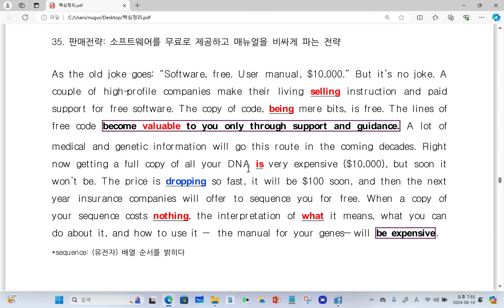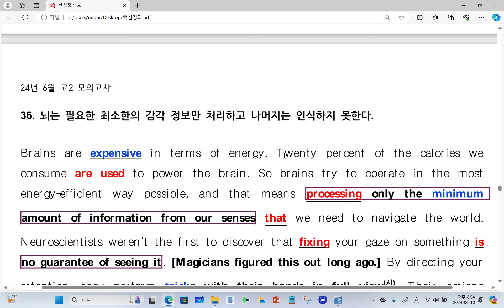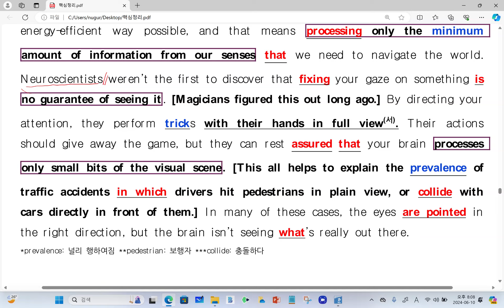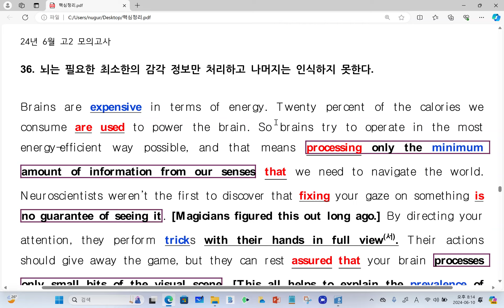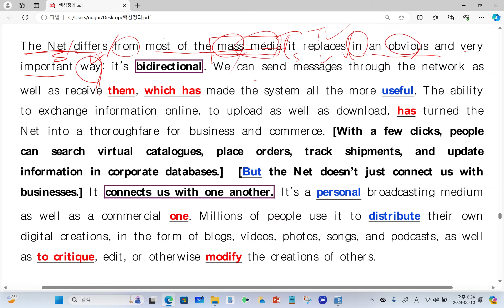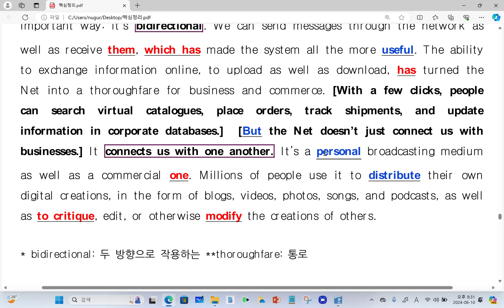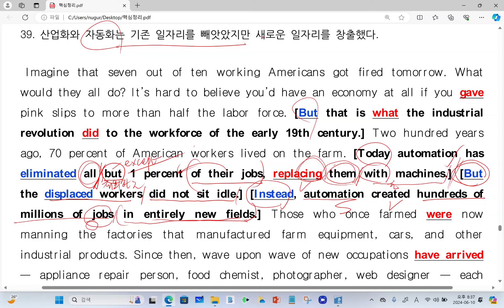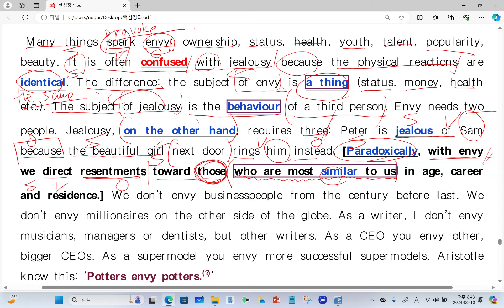2024년 6월 고2 34번 - 40번